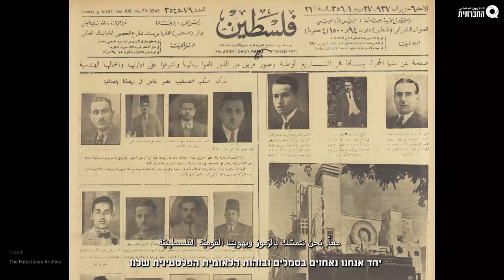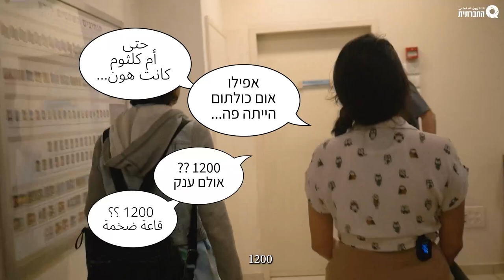הנכבה שלי | نَكبَتي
أكملي/ي القراءة للعربيّة
מי כמונו, היהודים-ות , יכולות להבין את החשיבות של הכרה בטראומה לאומית. ללא הכרה באסון ובסבל קשה לעבור תהליך של ריפוי. ללא עיבוד של האובדן וחוסר האונים אי אפשר להתקדם למקום טוב יותר. צלקות לאומיות הן החומר שממנו ניזונים משטרים ומנהיגים אלימים, פורצות מלחמות, וחוסר יציבות חברתי ופוליטי מעמיקים. היעדרה של הנכבה מהשיח הציבורי בישראל, וחוסר הלגיטימציה לכאב ולאובדן של העם הפלסטיני, משאיר את המרחב המשותף שלנו מדמם, ומונע אפשרות לשינוי. הצעירות הפלסטיניות, בנות הדור השלישי, שספגו את הנכבה בחלב אימותיהן, נושאות את האחריות לזיכרון בליבן, וחוות את הקיום המתמשך שלו מידי יום. מבלי שנכיר באסון הפלסטיני, בנכבה המתמשכת, ניתן לו מקום פיסי ונפשי, לא יפסיק "מעגל הדמים" לצוד את קורבנותיו. העיתונאית חנאן עבאס, ואמונה עספור, אקטיביסטית פלסטינית יפואית נפגשו לדבר על הנכבה שלהן.
من مثلنا اليهود-يات, يستطيع أن يفهم أهمية الإعتراف بصدمة قومية. بدون الاعتراف بالكارثة والمعاناة ، من الصعب المرور بعمليّة الشفاء. بدون معالجة الخسارة والعجز ، من المستحيل المضي قدمًا إلى مكان أفضل. الندبات الوطنية هي المادة التي تتغذى منها الأنظمة والقادة العنيفين ، وتندلع الحروب ، ويتعمق عدم الاستقرار الاجتماعي والسياسي. إن غياب النكبة عن الخطاب العام في إسرائيل ، وغياب الشرعية لألم وخسارة الشعب الفلسطيني ، يترك فضاءنا المشترك ينزف ، ويمنع إمكانية التغيير. الشابات الفلسطينيات ، بنات الجيل الثالث ، اللواتي ورثن النّطبة من أمهاتهن ، يتحملن مسؤولية الذكرى في قلوبهن ، ويختبرن استمرار وجودها كل يوم. بدون الاعتراف بالكارثة الفلسطينية والنكبة المستمرة ، وإعطائها مساحة جسدية وعقلية ، لن تتوقف "دائرة الدم" عن ملاحقة ضحاياها. الصحفية حنان عباس والنّاشطة الفلسطينيّة اليافيّة أمونة عصفور التقيتا للحديث عن نكبتهما.

צילום تصوير : מאיה יבין مايا يفين
עריכה ואפטר مونتاج ومؤثرات بصريّة : מתן חכם متان حخام